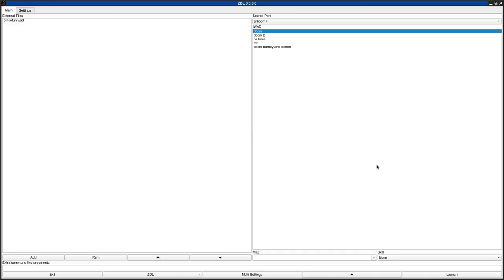DOOM 1 - brnsofun.wad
called "Barons o' fun" in the /idgames FTP.
created by Espi on June 29th, 2000.
from the .txt file included with the WAD:
"Try to get the barons close to each other and then get one of 'em to blow up a barrel in front of 'em.

You should warp straight to E1M8, and there's no way you could win this with pistol, you need to do the trick explained above. It can take a while and a lot of tries to finish this, but it can be done. And don't shoot the barons! Don't even blow up the barrels yourself, or it will be much harder!"